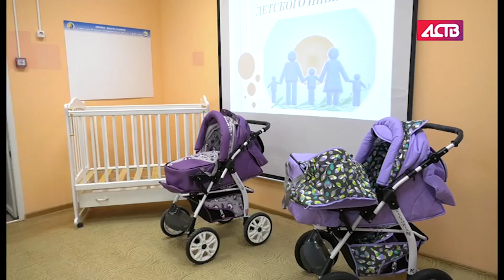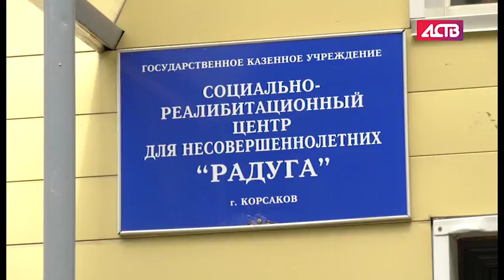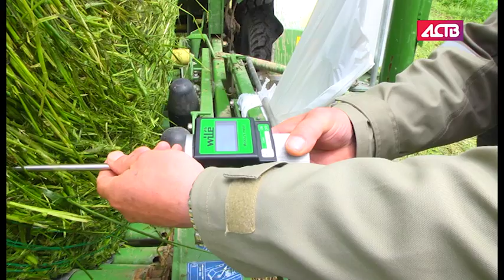"Наш день", 28 июня 2017 г.